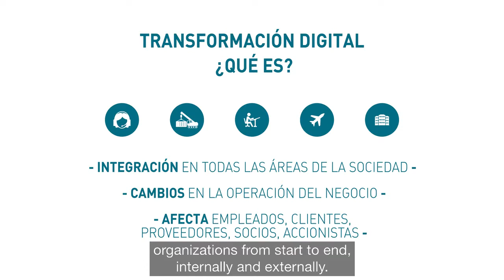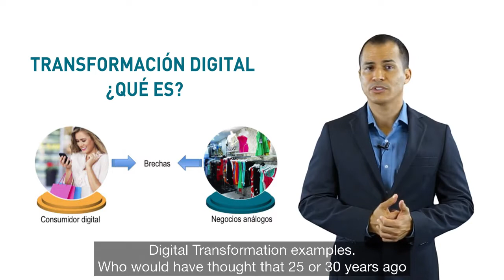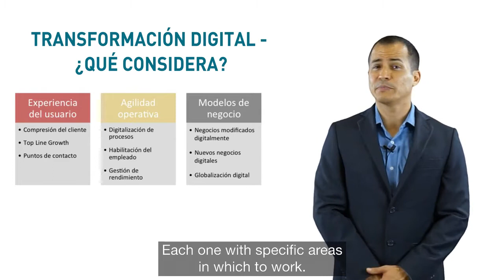Transformación Digital - Subtitulos Inglés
¿Qué es La transformación digital?